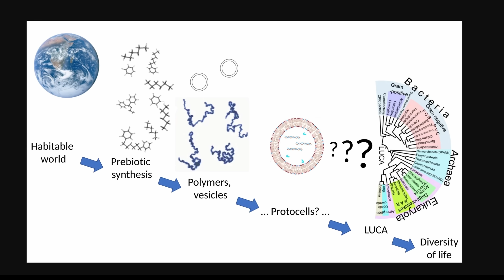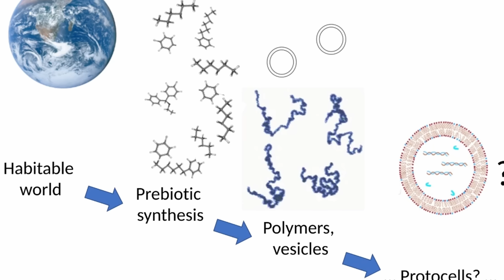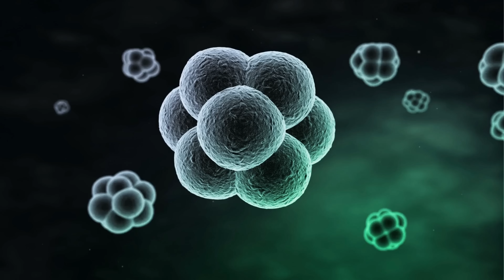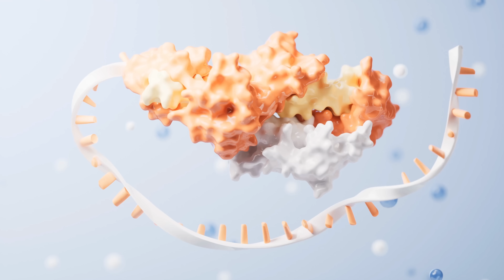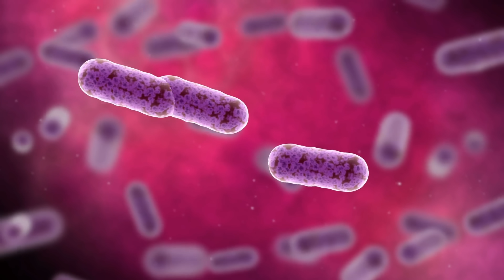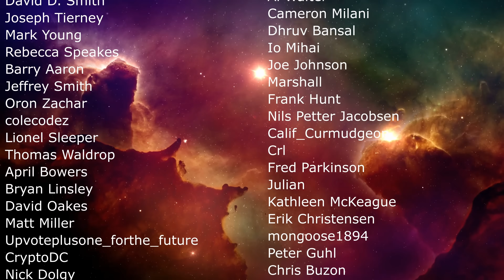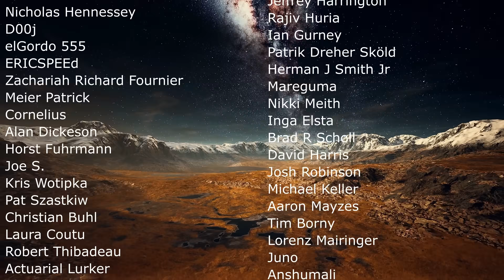Could All Life Have Started on Mars? Are We Martians?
Hello and welcome! My name is Anton and in this video, we will talk about the idea of whether life started on Mars instead of Earth

0:00 Origin of life - did it come from Mars?
0:55 Early Earth and abiogenesis
2:15 Something that doesn't make sense
3:20 Why Mars seems to be better and panspermia
6:05 No evidence yet, but there are hints
7:50 Why this matters
9:05 Conclusions